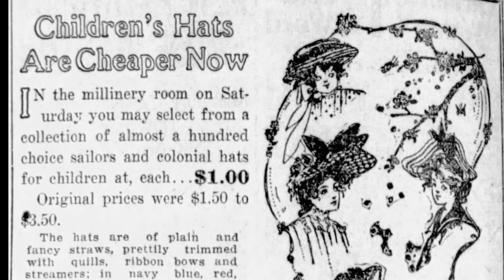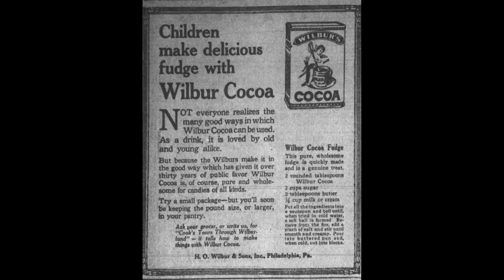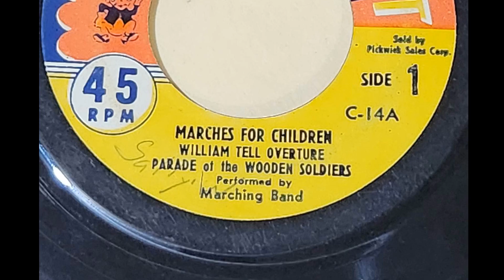William Tell Overture, Marches for Children C 14A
Cricket Marches for Children C-14A. (1953). William Tell Overture; Parade of the Wooden Soldiers. (Cricket Records) Retrieved June 2023, from Discogs

Cricket Marching Band C-14A (1953). William Tell Overture; Parade of the Wooden Soldiers. On Marches for Children [Vinyl 45 rpm]. USA: Cricket Records. Retrieved June 2023

Recorded with Audacity.   Video processed with VSDC.   Intro music used by licensed permission Alexander Nakarada of Serpent Sound Studios.